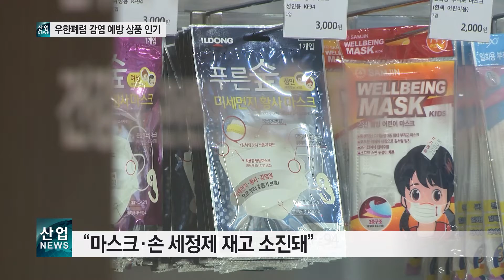신종 코로나 대응에 마스크․손세정제 ‘불티’_산업뉴스[산업방송 채널i]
신종 코로나 바이러스 감염증인 ‘우한폐렴’ 확산에 대응하기 위해 소비자들 사이에서 마스크와 손 세정제 등이 불티나게 팔리고 있습니다.

약국과 편의점, H&B 스토어 등에서는 감염을 예방할 수 있는 마스크와 손 세정제 등의 재고가 빠르게 소진되고 있으며 주문 또한 지연되고 있는 것으로 알려졌습니다.

특히 중국인 관광객이 많은 명동 H&B스토어에서는 마스크와 손 세정제를 싹쓸이하는 이른바 ‘사재기’ 현상도 나타나고 있습니다.

[인터뷰 – 김○○ / ㈜올리브영 관계자]
매장에 그렇게 마스크를 20~30장씩 진열해 놓으면 중국인 관광객들이 와서 한번에 싹 다 쓸어가서 재고가 하나도 없거든요.

전문가들은 사람이 숨 쉴 때 먼지가 걸러지는 정도에 따라 식약처가 지정한 KF80, KF90, KF99 등급의 보건용 마스크를 비롯해 손 세정제 사용을 권고하고 있습니다.